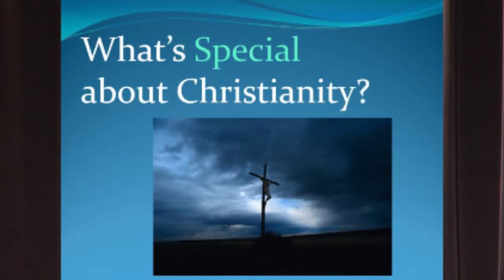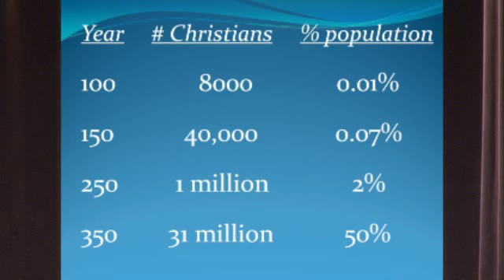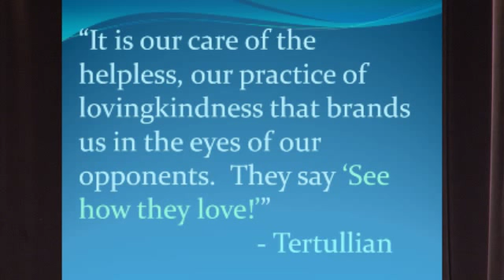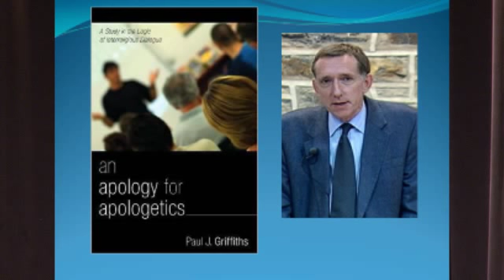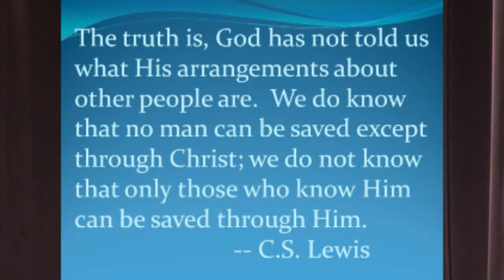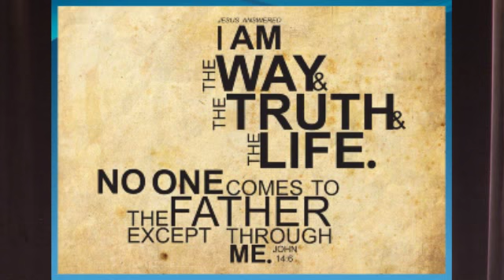What Does The Bible Say About Other Religions?